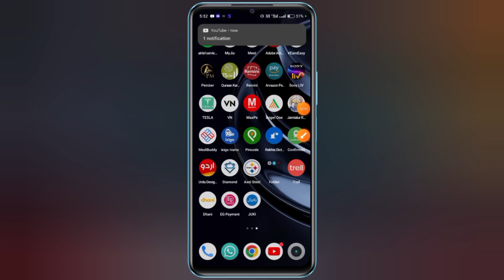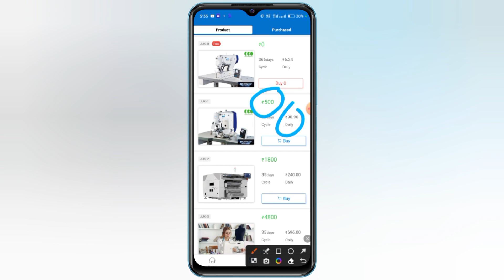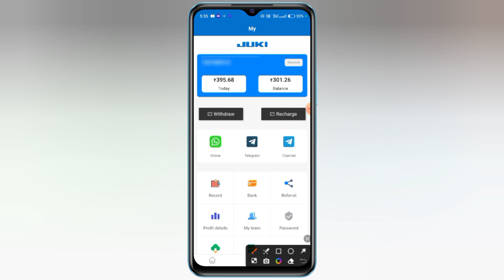Juki Earning App | Juki App Se Paise kaise kamaye | Juki App Withdraw Proof